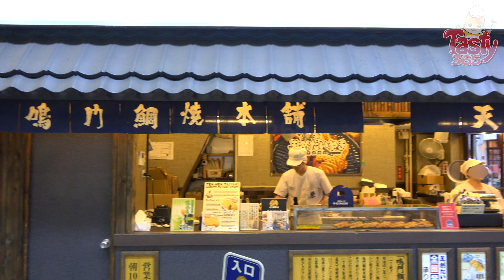Japanese Street Food - Giant Fish-Shaped Bread